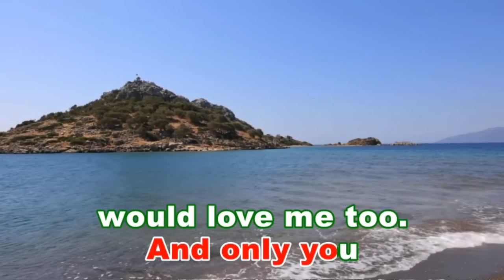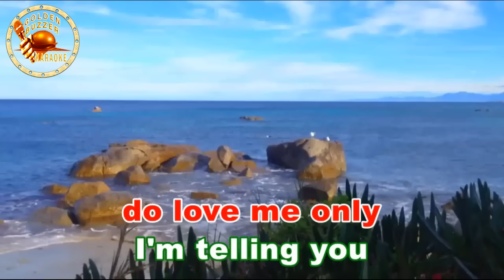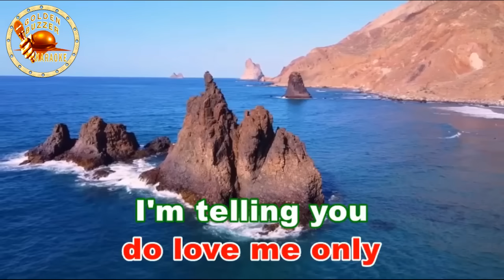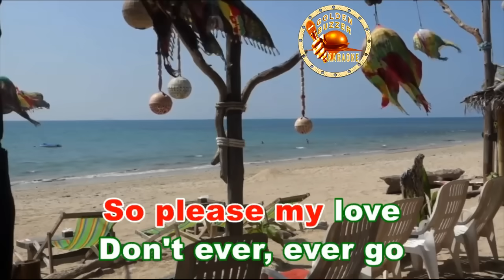I DO LOVE YOU [ karaoke version ] popularized by EDDIE PEREGRINA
=DETAILS:=
Music artist: EDDIE PEREGRINA
Video created by: GoldenBuzzer karaoke
Layout and Design created by: GoldenBuzzer karaoke